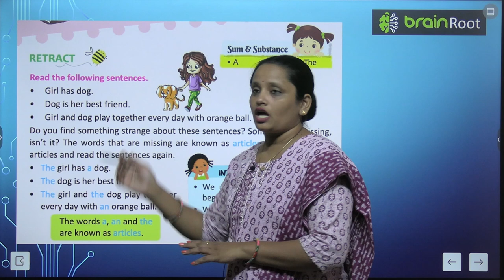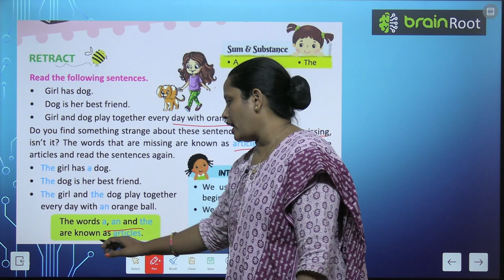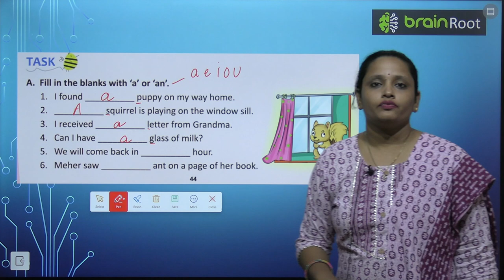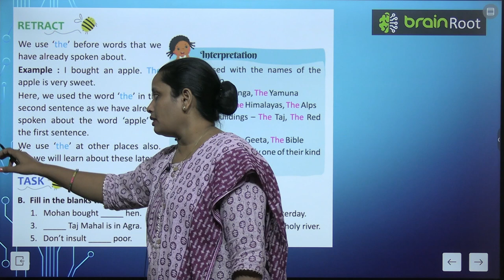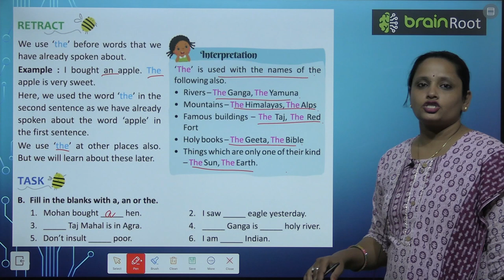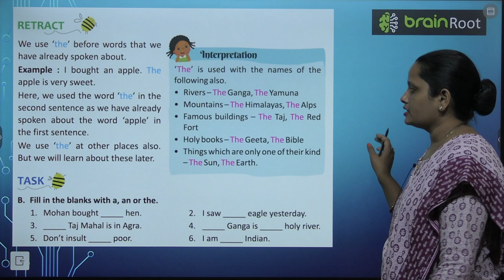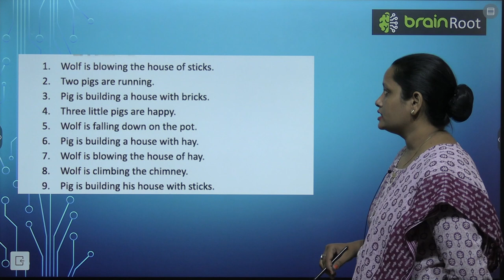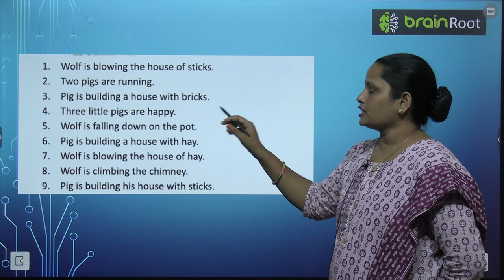BRAIN ROOT GRAMMAR GLITTER ODYSSEY CLASS 2 CHAPTER 13 ARTICLES